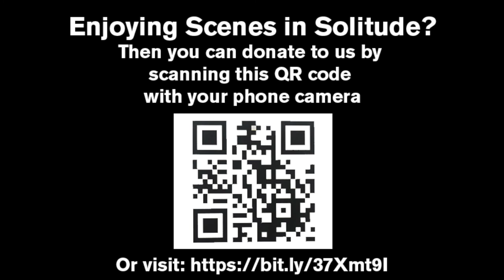The Interview by Robert Gordon Clark (Scenes in Solitude)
Can you spot the elephant in the Zoom?

Our first duologue of the series stars Olivier Nominated actor (and ex-Questors member) Robert Hands, plus the captivating Lisa Day.

It’s lockdown. Jobs are scarce. Competition is rife. But something says Felicity Richards is used to beating the odds. Think you’ve had a dodgy interview? Well, this might make you feel a bit better about it.

Tune in for this quirky, comedic two-hander, written and directed by Robert Gordon Clark.

If you are enjoying our Scenes in Solitude, then you can show your appeciation by donating to our theatre. With your support, we can continue making the theatre we love in these difficult times.